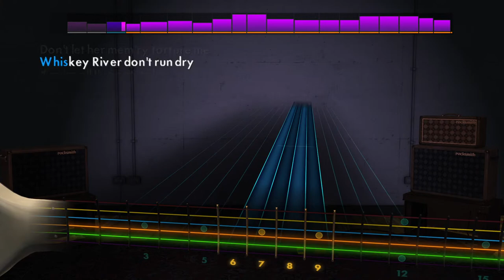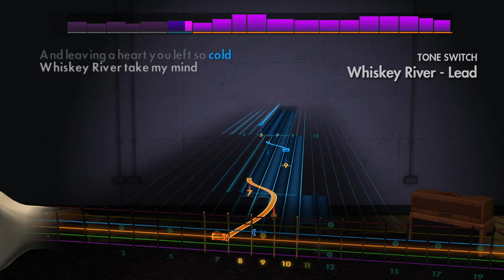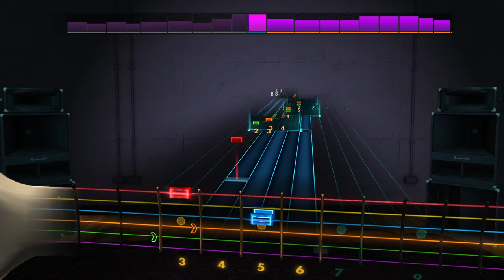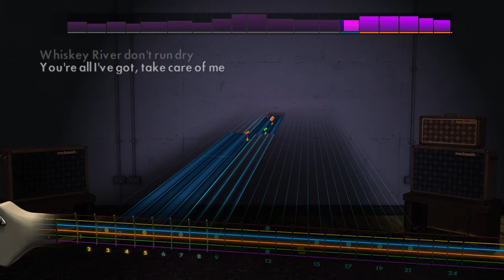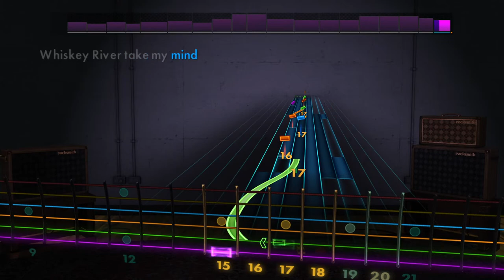Rocksmith Lead - Willie Nelson - Whiskey River